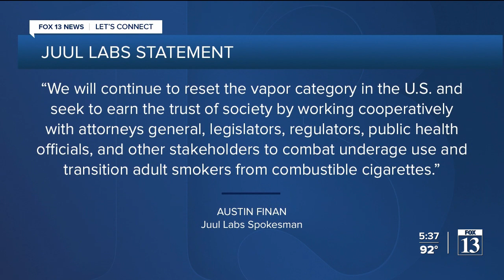Canyons School District joins lawsuit against vape maker JUUL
The Canyons School District is joining a mass-action federal lawsuit against Juul Labs, alleging the e-cigarette maker has downplayed the health risks of its products in marketing campaigns to minors, which has led to an increase in vaping on school campuses.

Canyons joins about 450 school districts across the country, including Tooele, Provo and Ogden, in the suit, according to Joel Wright with Kirton McConkie, the law firm representing Utah’s school districts. The suit has been filed in U.S. District Court of the Northern District of California where Juul is headquartered.

The trial is scheduled to begin in March.